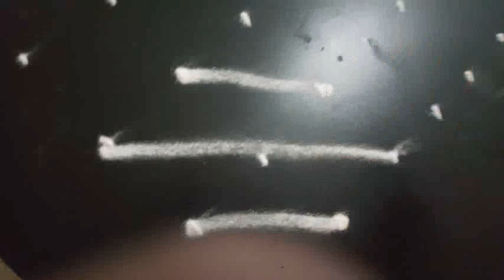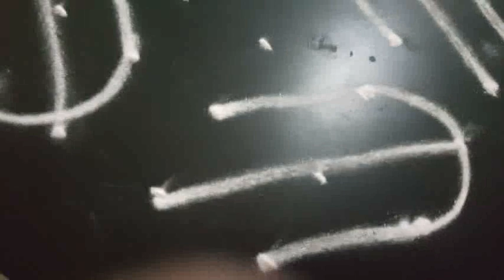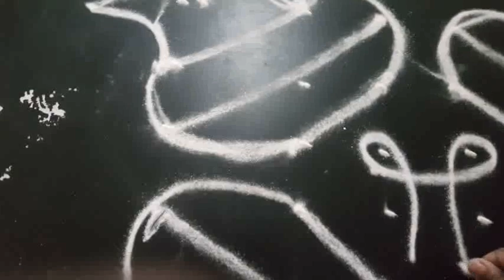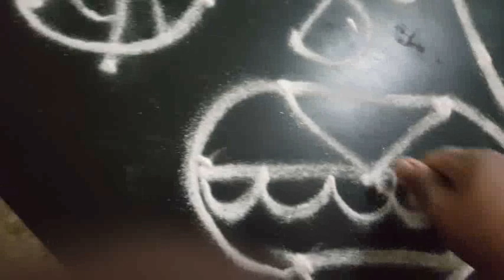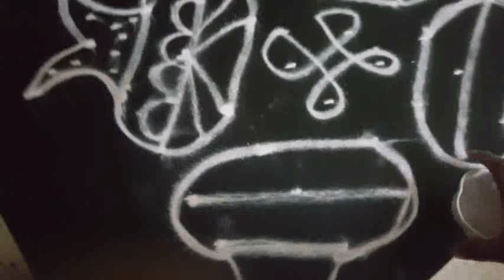Easy method pongal kolam/ 6புள்ளி 6 வரிசை பொங்கள் கோலம்?